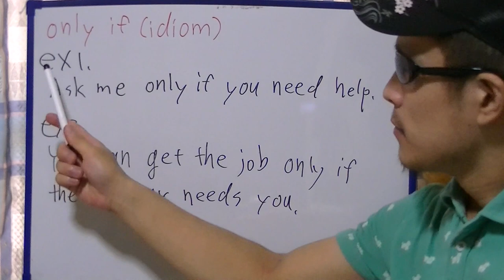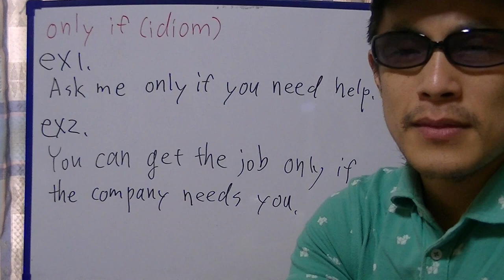Takehiko English, "only if"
In this video, I'm practicing the idiom"only if".